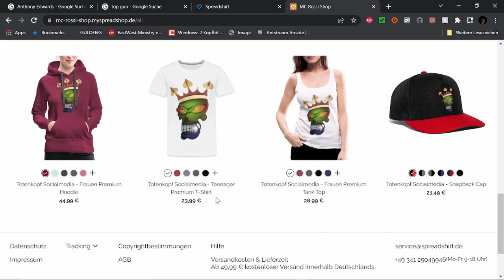Ticket ins Paradies Filmbewertung